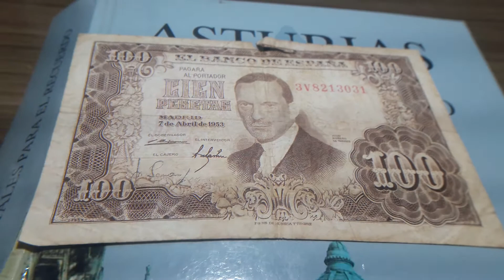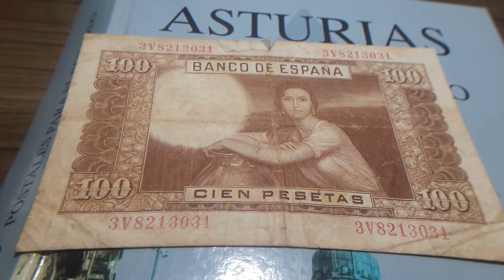BILLETES DE ESPAÑA 100ptas 7 DE ABRIL DE 1953 JULIO ROMERO DE TORRES Y LA MUJER MORENA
BILLETES DE MADRID ESPAÑA